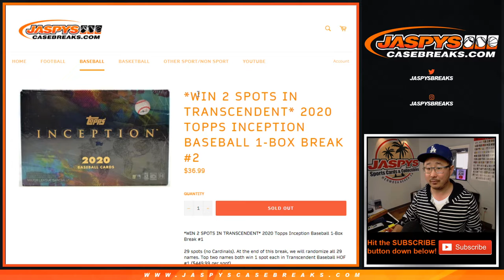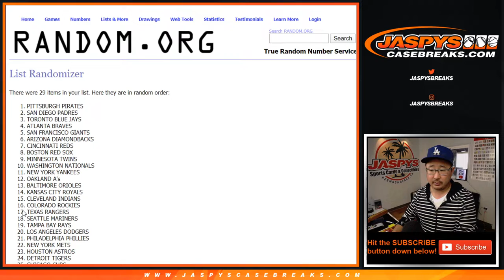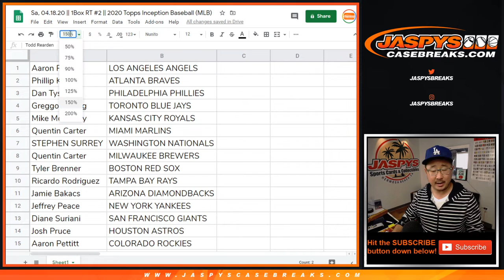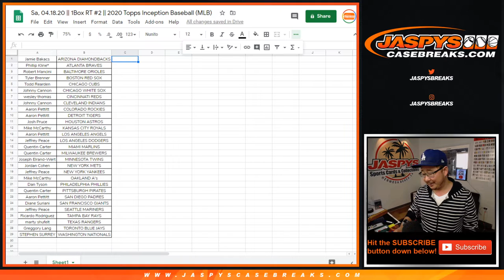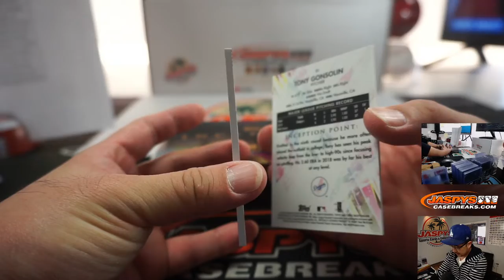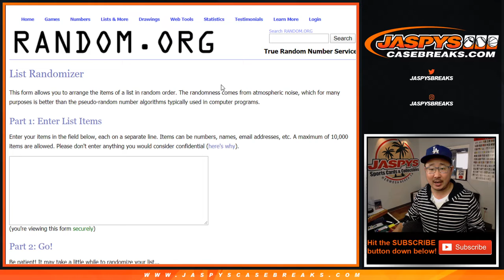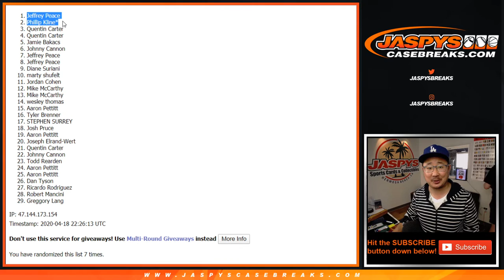Sa, 04.18.20 || 1Box RT #2 || 2020 Topps Inception Baseball (MLB)